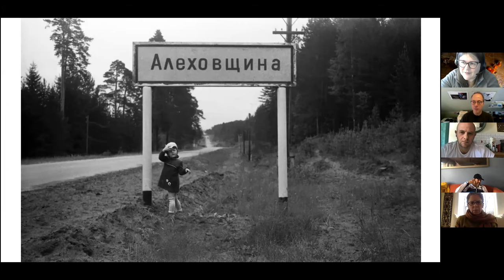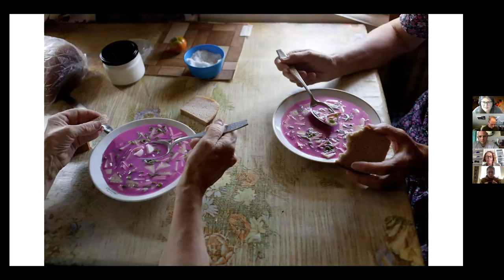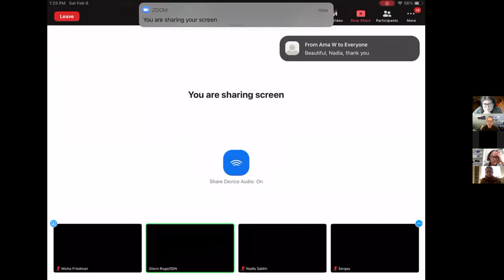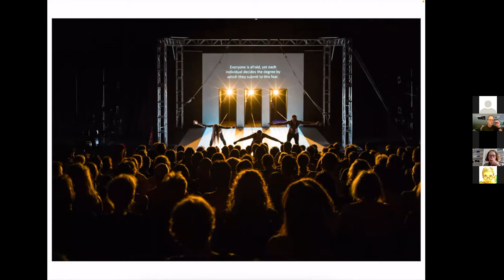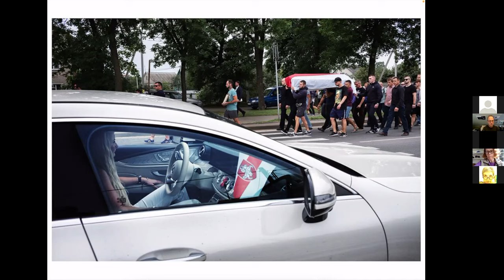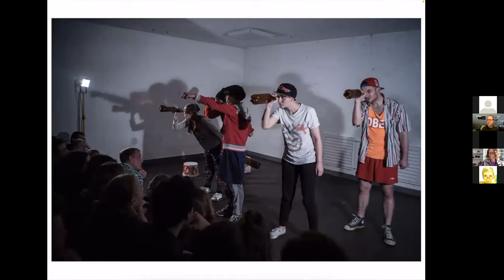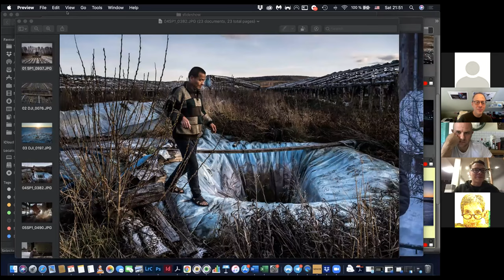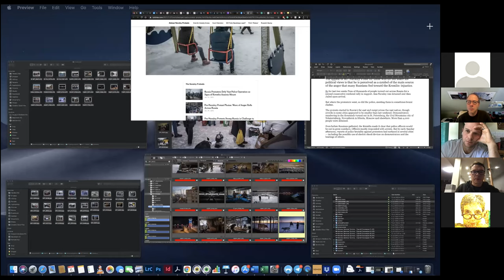Documentary Matters: View from Russia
Featuring photographers Misha Friedman, Sergey Ponomarev, & Nadia Sablin.